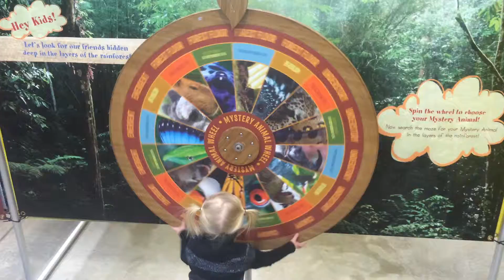Spin the Wheel